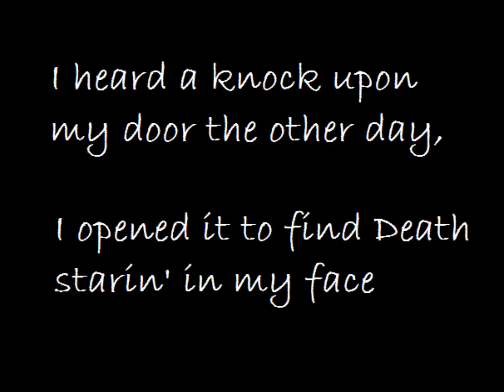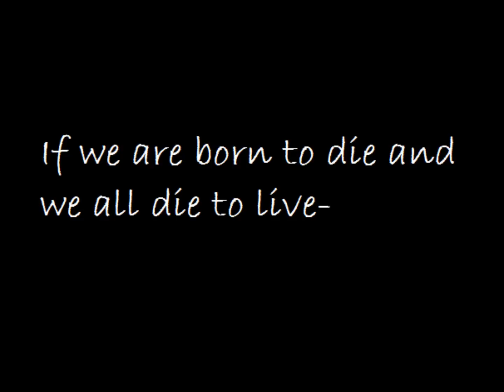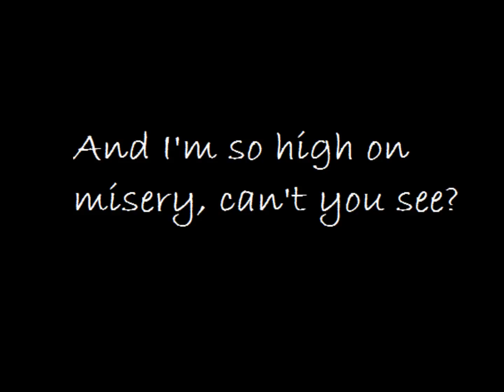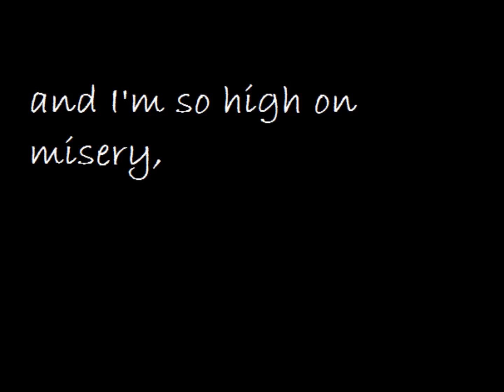Falling in Reverse-The drug in me is you w/ lyrics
The drug in me is you by Falling in Reverse, with lyrics in video, ENJOY! :D
Just ask if u want me to make a lyric-video to a certain song, I take requests! :D
P.S.
don't write comments twice, I just have to approve them before you can see them, I do that to avoid spam & negative comments. If you don't like FIR, what are you doing here?